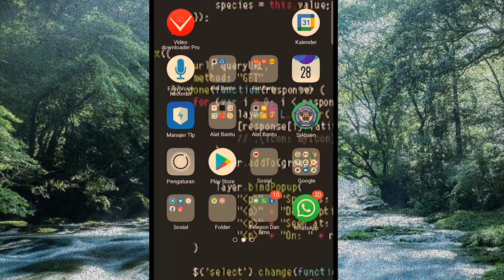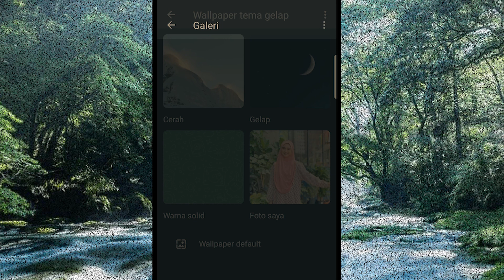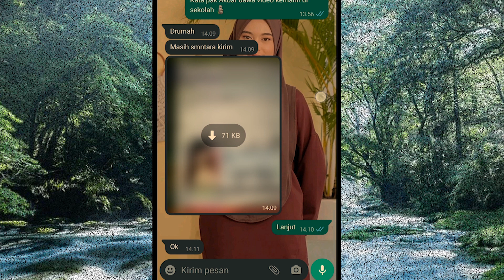Cara Mengganti Background WA Tanpa Aplikasi, Cara Mengganti Background WA Dengan Foto Sendiri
Selamat datang dan selamat menonton video-video dari Fajart.M

pada video ini saya berbagi cara mengganti background wa tanpa aplikasi tambahan, cara merubah walpaper wa dengan mudah, singkat dan cepat.